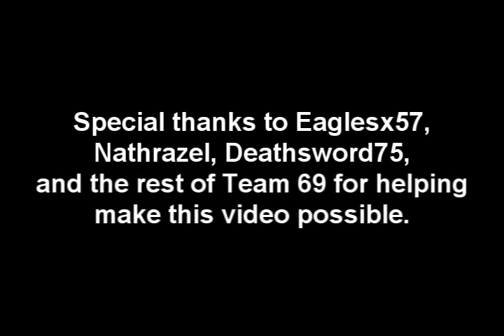Str R A G E/Team 69 PvP/Luring Video 5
I'm baaaaaaaaaaack.

Video 5 of the highly-popular, 69-video series, Str R A G E/Team 69 PvP/Luring videos. So. Yeah.

Chorus of Angels - Haste the Day
The Guillotine - Escape the Fate